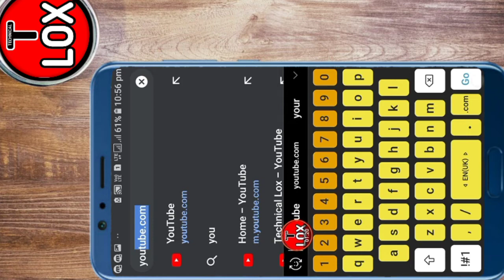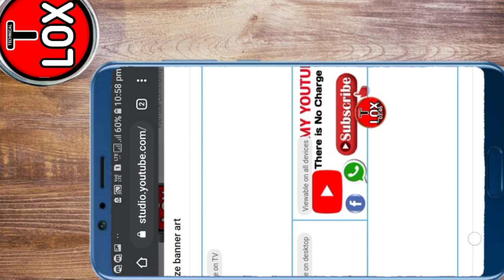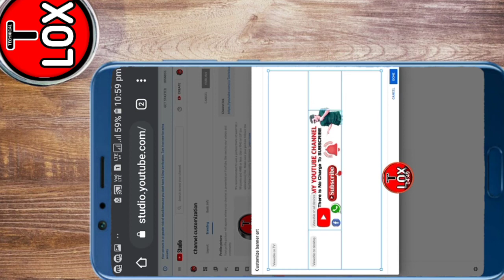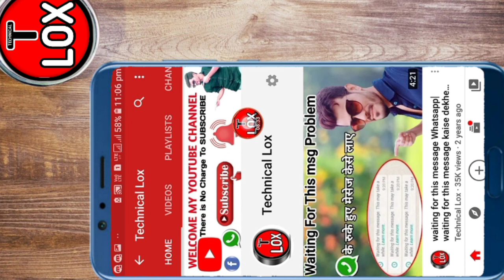How to Change YouTube Background picture/Youtube channel me banner kaise lagaye| Cover page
नमस्कार प्य्यारे दोस्स्तो । स्वागत हे आप का अपने  चेनल Technical  Lox मे  - आप एसी ही टेक्नोलाजी से जुड़ी जानकारी पाने के लिये

ओर न्यू यूटूबर भाई हैल्प के लिये

Your Question:

How to change Youtube Background picture

YouTube channel me banner kaise lagaye

 Youtube Cover photo kaise lagaye

Youtube Cover page kaise lagaye

Youtube ka banner kaise lagaye

 Youtube channel art on Android

 Youtube ka Cover  photo kaise change kare

change channel art youtube

change youtube cover photo

change youtube background photo

 youtube background photo change in mobile